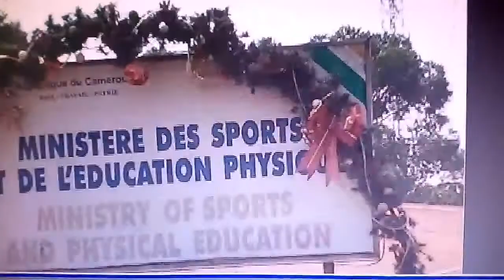NARCISSE MOUELLE KOMBIE: QUI EST VRAIMENT LE MINISTRE CAMEROUNAIS DES SPORTS ?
Je suis le tout premier journaliste à interviewer Narcisse Mouelle Kombi. C'était à son domicile, le 04 Janvier 2019; quelques minutes après sa nomination à la tête du ministère des sports et de l'éducation physique.

J'en avais dressé le portrait dans le journal de la télévision nationale.

LPW.